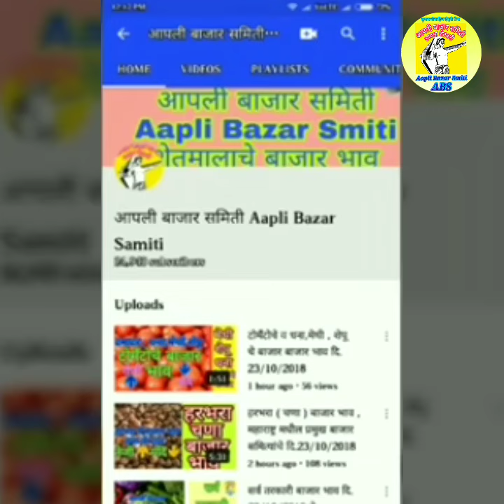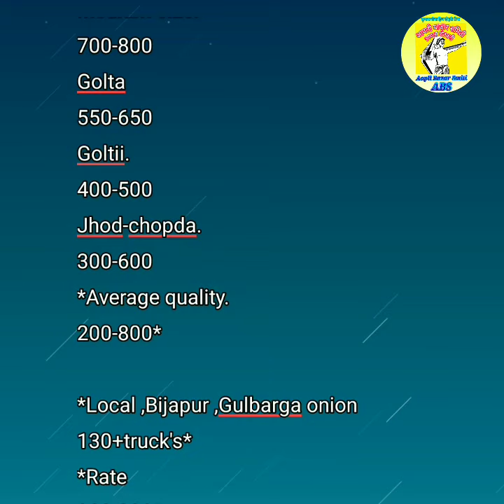बेंग्लोर येथील कांदा बाजार भाव दि,20/03/2019 ## onion price in Bengluru